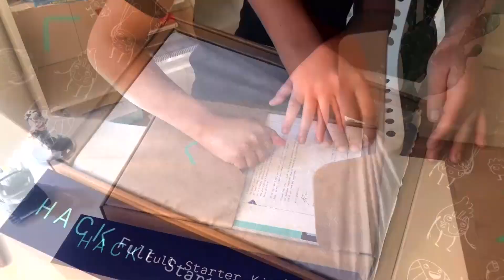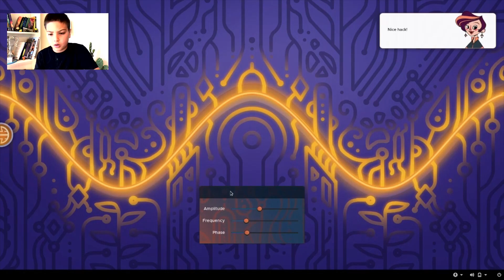'Hack' Creates New Kids' Computer That Makes Learning To Code Fun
Roberta 'Beta' Antunes, CEO of Hack talks to Bay Area Focus host Michelle Griego about a new computer for kids that makes learning to code fun.